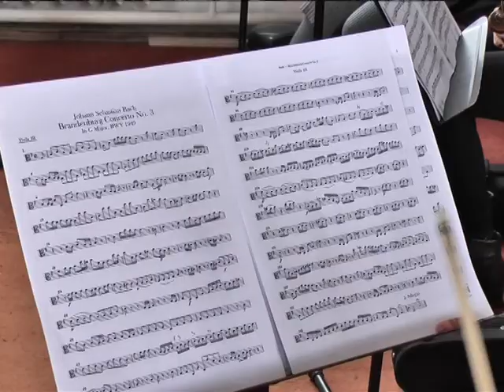Музиканти зі Швейцарії виступатимуть разом із Хмельницьким симфонічним оркестром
Поєднанням європейських традицій із сучасною музикою завершиться 10 березня Хмельницький міжнародний фестиваль «Камер –фест» .  У першому відділенні концерту разом із симфонічним оркестром обласної філармонії виступатимуть Катажина  та Кшиштоф Полонеки  –солісти Берлінської філармонії.